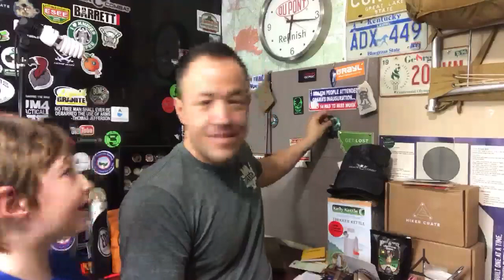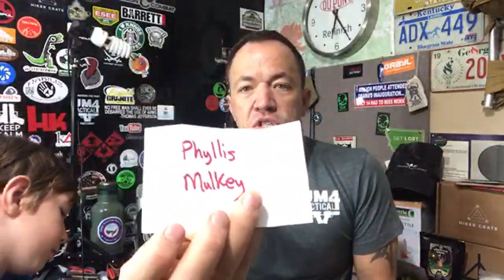Swiss Army Tinker Give Away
We had a great time during the GAW and Thanks to all who joined us live. Please let me know if you’d like more live streams.

Pokka pens code saves you some money.
FRIEND-R4F5ZM6